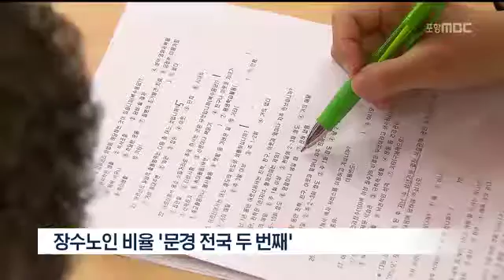[포항MBC뉴스]전국 두번째 장수촌은 '문경'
전국 두번째 장수촌은 '문경'